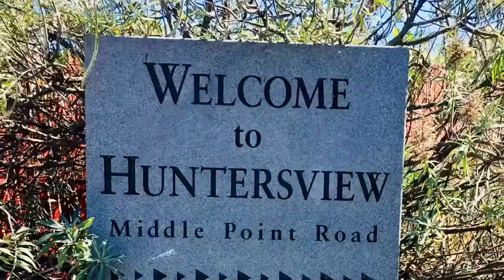San Francisco Heron’s head park.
Free, discover a point to fish, Walk, bike discover wild life. The Eco center can learn use of solar panels, reuse rain water, they always had staff to give you a brief tour, and lend you binoculars leaving your ID. In front is the bay native nursery, a a few steps is the Recology center and a small dog park you can catch 19 mini bus and walk few minutes, if you use the DETOUR app and use the “saving the bay View wetlands “ you will discover and horror movie story and the fight of mothers to change the illness of their family and the pollution of an energy company. You will be amazed of why the trees are black and they are labeled with numbers.